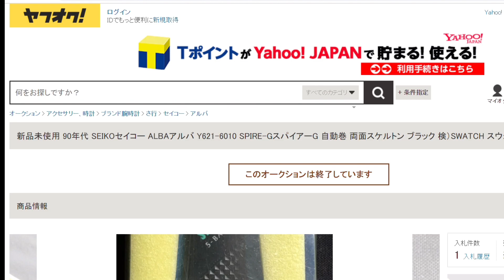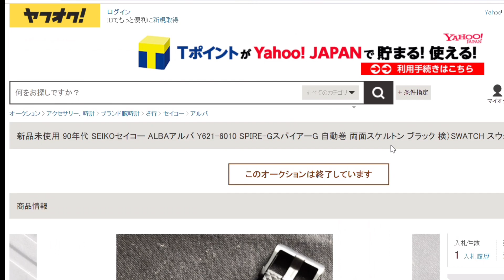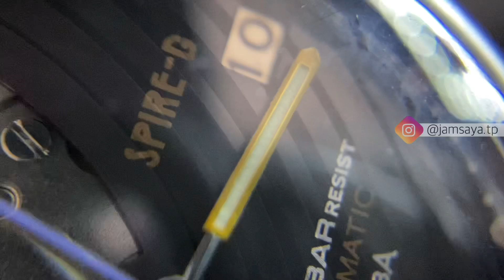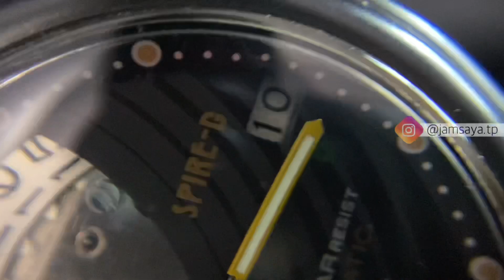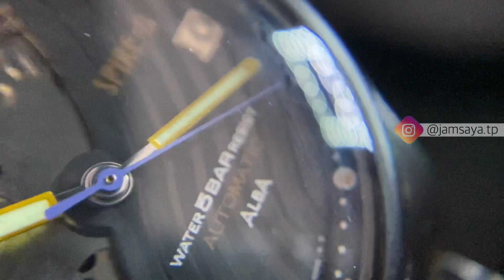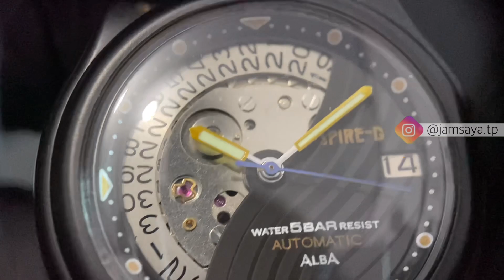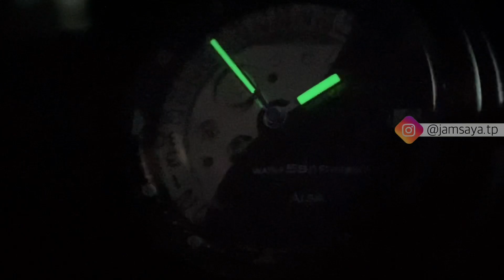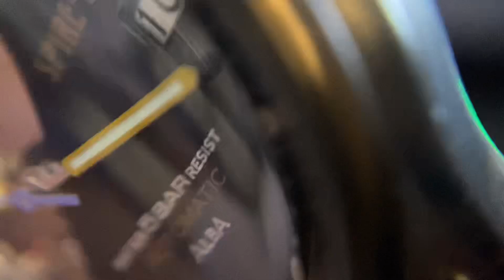Alba Watches Automatic Review - Alba Spire G Vintage Retro [ENG - SUBTITLE]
Halo Boskuh.
Pada video kali ini kita akan membahas jam tangan Alba Spire G dengan no reference Y621-Automatic dengan calibre 6010.

Jam ini buatan tahun 1993 berkisar pada bulan Maret. Pada saat itu Alba sudah memproduksi mesin sendiri walaupun masih nebeng di pabrik Seiko.

Khusus Alba Spire G ini, tidak banyak informasi yang di dapatkan. Salah satu informasi adalah web lelang jam tangan dari Jepang, Alba ini salah satu item JDM.
Dan barang ini salah satu termasuk item collectible bagi penggemar jam tangan.

Nonton video untuk review detailnya.

Time stamp:
0:00 Intro
02:25 Actual Measure Case
02:50 Detail Case
03:34 Detail Dial
05:10 Crystal Check
05: 30 Case Back Check
06:05 Movement Check
06:45 Leather Strap Check
07:23 Luminous Check
07:51 Conclusion Overall